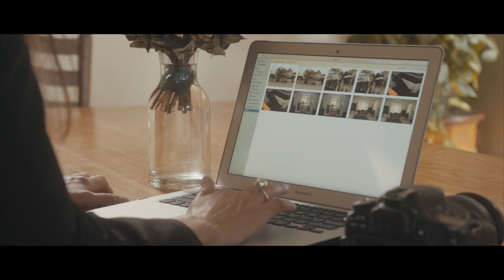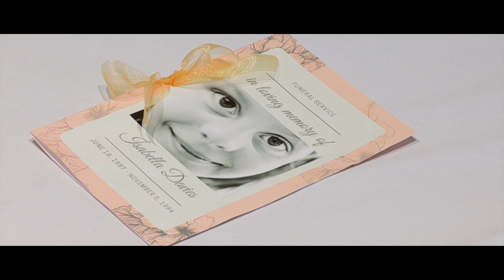"A Mother's Lament" WACE Short Film (2018)